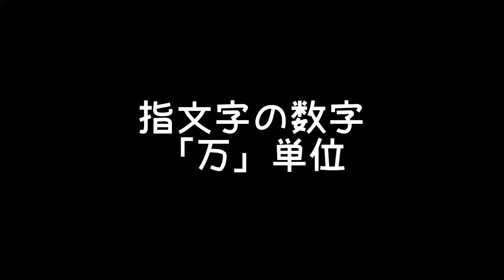指文字の数字「万／まん」単位（三万、五万、七万）｜手話べり！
指文字の数字「万／まん」単位です。

■解説
五指をすぼめて表します。
動画では「三万」「五万」「七万」の順に手話しています。

■表現方法
１）右手で表したい数字を手話します。
２）右手の「五指」をすぼめます。